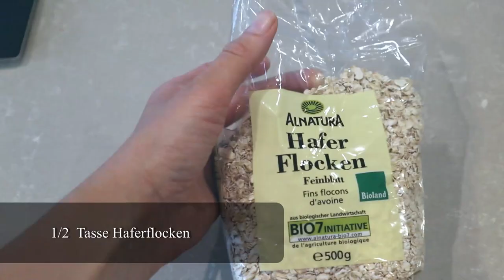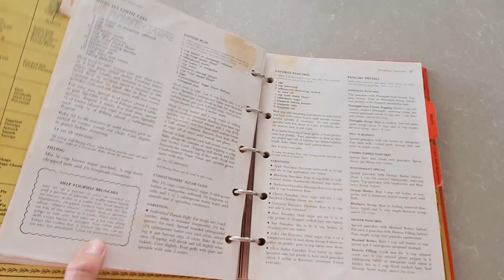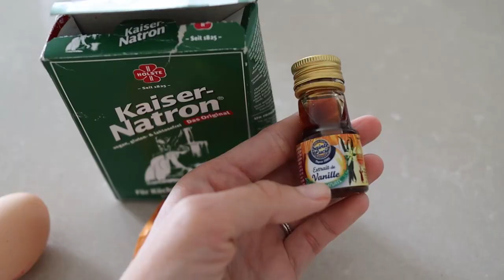GESUNDE FRÜHSTÜCKE für die ganze FAMILIE || FRÜHSTÜCK für BABY und KLEINKIND || OHNE INDUSTRIEZUCKER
In dem Video sind ein paar sehr leckere, einfache und gesunde (ohne INDUSTRIEZUCKER!) Rezepte für die ganze Familie

00:00 Einführung
01:06 Haferbrei
02:37 Haferflocken Übernacht (Overnight Oats)
02:49 Overnight Oats mit Heidelbeeren
03:59 Overnight Oats Schoko
05:13 Overnight Oats Himbeer-Banane
06:40 Pancakes für Baby und Kinder
08:42 American Pancakes

Zum Versüßen könnt beliebiges Süßungsmittel nach euerem Geschmack nehmen (Zucker, Rohrzucker, Honig, Ahornsirup, Agavendicksaft etc.).

BITTE BEACHTET, DASS BIS ZUM 1. GEBURTSTAG DÜRFEN DIE BABYS KEIN HONIG UND KEIN AHORNSIRUP ESSEN, BITTE ERSETZT DAS DURCH ANDERE SÜßUNGSMITTEL (z. B. Reissirup).

1. Haferbrei
Zutaten:
1 Tasse Haferflocken (feinblatt)
1 Tasse Wasser
1 Tasse Hafermilch
Etwas Salz
½ Apfel gerieben
¼ TL Zimt
1-2 EL Reissirup

2. Haferflocken Übernacht

Mit Heidelbeeren
Zutaten
1/2 (65 gr) Tasse Hafelflocken
1 TL Leinsamen (Chia Samen)
Etwas Vanilleextrakt
1/4 Tasse griechischer Joghurt
½ (135 ml) Tasse Haferflockenmilch
1/2 EL Zitronensaft
Handvoll Heidelbeeren
1 EL Ahornsirup (oder Reissirup)

Schoko
Zutaten
1/2 (65 gr) Tasse Hafelflocken
1 TL Leinsamen (Chia Samen)
1/4 Tasse griechischer Joghurt
½ (135 ml) Tasse Haferflockenmilch
1 EL Kakao
1 EL Haselnussmuss
Etwas Vanilleextrakt
Etwas Schokodrops

Himbeer-Banane
Zutaten
1/2 (65 gr) Tasse Hafelflocken
1 TL Leinsamen (Chia Samen)
1/4 Tasse griechischer Joghurt
½ (135 ml) Tasse Haferflockenmilch
1 reife Banane
Etwas Zitronensaft
Handvoll Himbeeren

3. Pfannkuchen für Babys
Zutaten
1 Ei
1 reife Banane
2 EL Dinkelvollkornmehl
1 TL Backpulver

4. Pfannkuchen
Zutaten
1 Ei
1 Tasse (250 ml) Kefir
2 EL Sonnenblumenöl (Rapsöl)
1 Tasse Dinkelvollkornmehl
1 TL Backpulver
½ TL Soda
½ TL Salz

Originalrezept
1 Ei
1 Tasse (250 ml) Buttermilch
2 EL Sonnenblumenöl (Rapsöl)
1 Tasse Weizenmehl
1 EL Zucker
1 TL Backpulver
½ TL Soda
½ TL Salz

xoxoxo

Eure Nadia